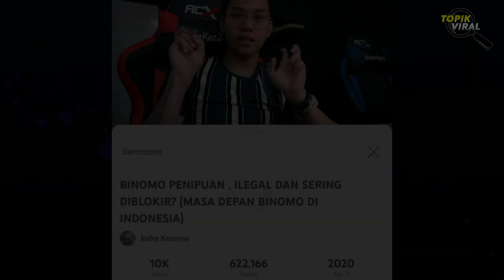Terungkap Indra Kenz Sempat Janji Beri Tunangan Rp 2 M, tapi Vanessa Khong hanya Terima Rp 10 Juta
Turut terungkap crazy rich Medan itu sempat berjanji memberikan sang tunangan uang. Akan tetapi, menurut pengakuan Vanessa, dari janji Rp 2 miliar hanya diterima Rp 10 juta. Masih berstatus sebagai saksi, aliran dana terkait hubungan bisnis.

Selamat datang di channel Topik Viral.